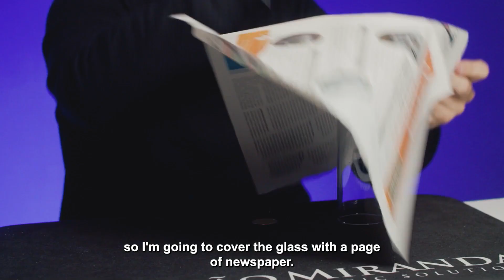Glass Disappearance Kicker